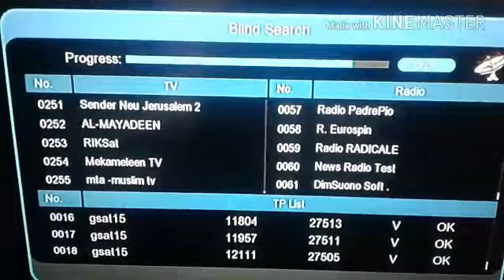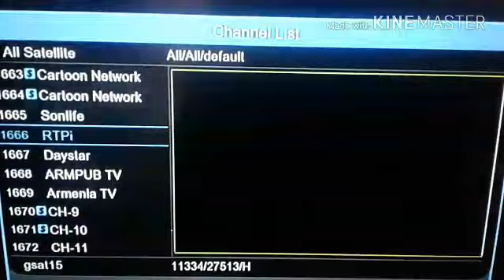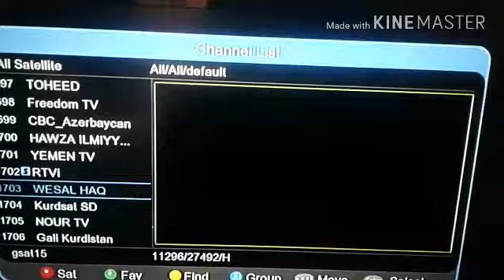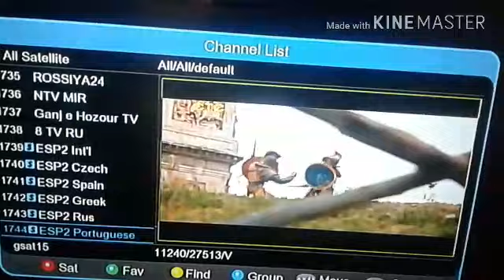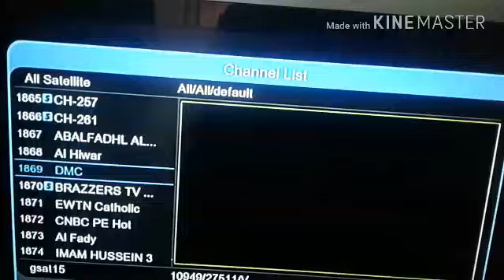dish setting and channel list all hotbird 13 east